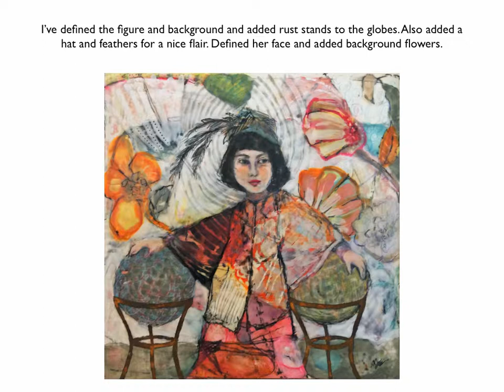The Apprentice - an intuitive painting.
Updated version!
One way to approach a painting intuitively. Great way to get you started when stuck for ideas. I'm using encaustic medium in this video but also use technique with oil and acrylic paintings. (no audio)